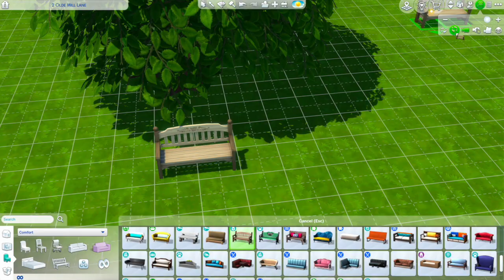Sims 4 Pumpkin Patch Pt.1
This is a community pumpkin patch for Sims. It includes an eating area, park for the kids, pumpkin carving station area, pumpkin patch, entertainment stage, and photo op area.

Musician- Ilan Eshkeri
Game Publisher- Electronic Arts
All game content, logos and likenesses owned by Electronic Arts.